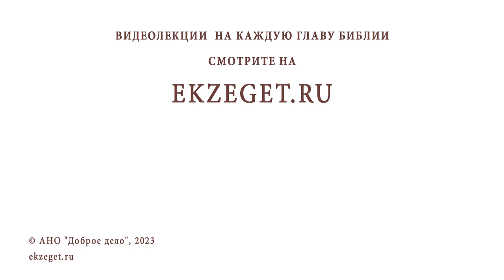118 ПСАЛОМ В КОНТЕКСТЕ БИБЛИИ. Беседа 6. Протоиерей Лев Большаков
Команда Экзегет.

На библейском портале Экзегет вместе с протоиереем Львом Большаковым начинаем цикл бесед на тему: "Псалом 118 в контексте Библии".
В сегодняшнем видео предлагается беседа 6".

🔸  Опыт Богопознания
🔸  Переход в вечное бытие
🔸  "Правда откровений Твоих вечна"
🔸  Отношение Бога к человеку
🔸  Упование на спасение
🔸  Замысел Бога о человеке
🔸  Ожидание совершенной встречи